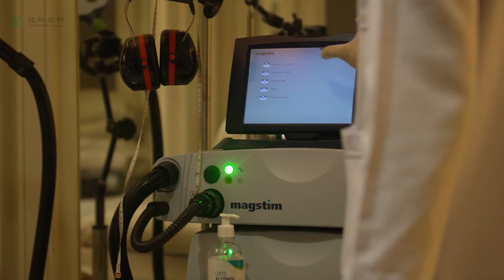Robin, Spinocerebellar ataxia (SCA) | Stem Cell Treatment Testimonial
Robin and his family were in shock when he was diagnosed with Ataxia at only 16 years old of age. The first symptoms were shaking, walking imbalance, and difficulties in speaking. After researching online his mom came across our Youtube videos and decided that Beike could be the hope to improve Robin's quality of life.

After a successful first stem cell treatment in 2018, Robin and his mom agreed to sit with us and share the dramatic improvements he has experienced and what made them decide to come back in March 2022.

As a biotechnology company at the cutting edge of regenerative medicine, Beike is dedicated to developing technologies and protocols for safe, effective treatments utilizing adult stem cells, with a focus on umbilical cord and cord blood-derived stem cell therapy.